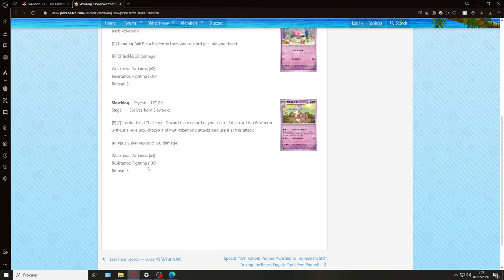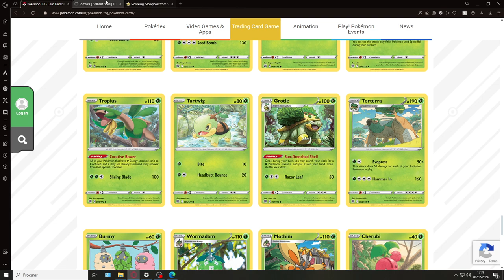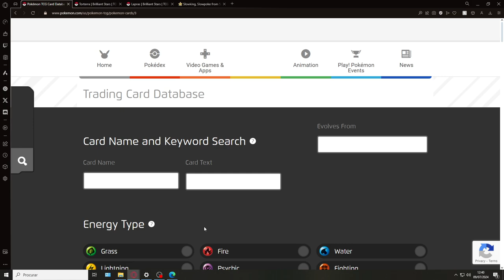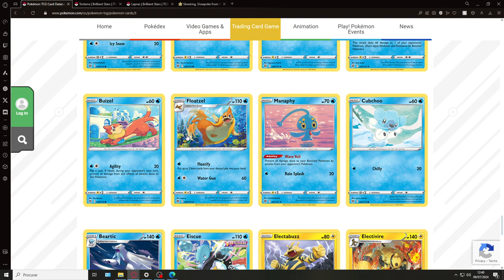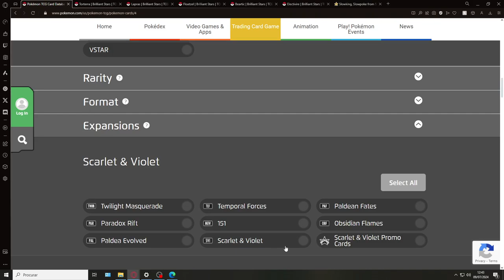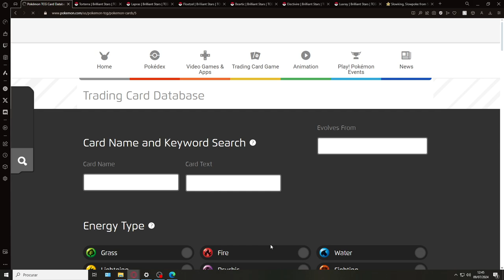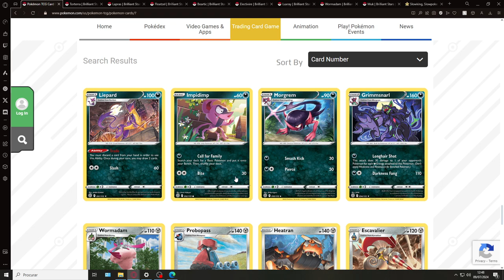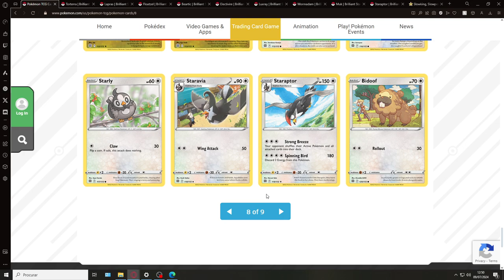Finding Slowking's Partners - Brilliant Stars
In this video series I want to find all possible and "viable" options to pair with the new Slowking from Stellar Crown.

I never recorded myself in this style so any recommendations to increase the video quality are welcome.

Chapters:

00:00 - Intro
01:12 - Torterra
03:06 - Lapras
05:12 - Floatzel
05:50 - Beartic
07:12 - Electivire
08:10 - Luxray
10:47 - Wormadam
11:48 - Muk
13:17 - Staraptor
14:30 - Conclusion